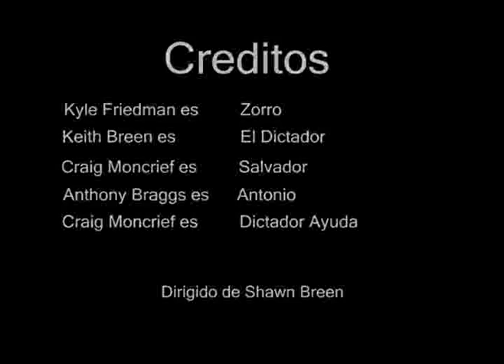Zorro on Steroids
Another class project damnit! this one is for my brother's spanish class, i don't know how to speak spanish soo don't come talkin to me in spanish, no habla espanol k... o and forgive me for not giving credit to mars volta, used one of their songs.